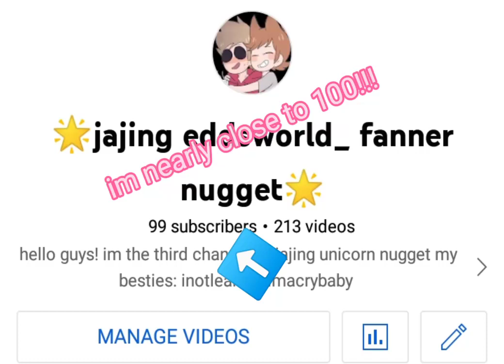thank you!!!!! im almost close to 100